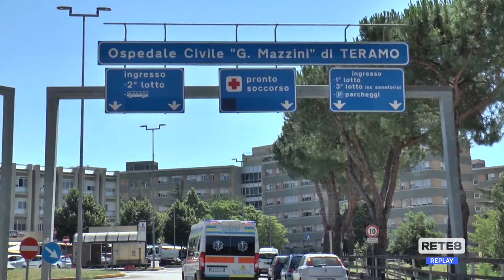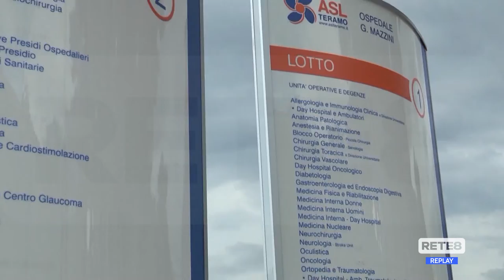Asl Teramo - Uil FPL: "Garantire le ferie"